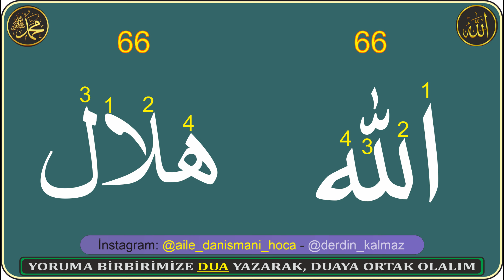HİLAL DAKİ VE DUASIINDA Kİ SIR - BAŞIMIZA BİR SIKINTI GELMEZDEN ÖNCE UYGULAYALIM....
Aynı zamanda BİRBİRİMİZİN NİYETLERİNİN KABUL OLMASI NİYETİYLE yoruma -âmin- yazalım. Kimin duası kabul olur belli olmaz.

NEDEN BU TARİHE DİKKAT? ÇÜNKÜ; BİR AY BOYUNCA BAŞIMIZA BELA VE SIKINTI GELİP GELMEMESİ BU GECELERDE OKUNMASI LAZIM OLAN, MÜLK SÜRESİ VE HİLAL DUASININ OKUNUP OKUNMAMASINA BAĞLI.

ÇÜNKÜ SİZLERE HER AY HİLÂL'İN GÖRÜNDÜĞÜ TARİHİ VE DUALARINI HATIRLATACAĞIM İNŞÂLLÂH. BU TARİHTEN İTİBAREN 7 GÜN BOYUNCA DİNLEMENİZİ VEYA OKUMANIZI TAVSİYE EDERİM.

Kim Hilali gördüğünde hilale bakarak 3 defa Teşrik Tekbiri ve bu duayı 3 defa okur ise H.Z. Allah (C.C.) onu ve ailesini bir ay boyunca muhtelif bela ve musîbetlerden muhafaya eder.

هِلاَلُ خَيْرٍ وَرُشْدٍ، آمَنْتُ بِاللهِ الَّذِى خَلَقَكَ وَالْحَمْدُ لِلَّهِ رَبِّ الْعَالَمِينَ

HİLÂLÜ HAYRİN VE RÜŞDİN ÂMENTÜ BİLLÂHİLLEZÎ HALAKAKE VEL HAMDÜ LİLLÂHİ RABBİL ÂLEMÎN

‘‘Kim Hilâli gördüğünde hilâle bakarak, eğer gözükmüyorsa tasavvur ederek (gözünde canlandırarak) 3 defa Teşrîk Tekbiri ve bu duayı 3 defa okur ise H.Z. Allâh (C.C.) onu ve ailesini bir ay boyunca muhtelif belâ ve musîbetlerden muhâfaza eder.’’

Ayrıca; ‘‘Kim Hilâli gördüğünde Mülk Sûresi’ni okursa, H. Z. Allâh (C.C.) onu ve ailesini bir ay boyunca muhtelif belâ ve musîbetlerden muhâfaza eder’’

Hadisi şerif: her gece mülk suresini okuyan, kabir azabı görmez.

DİNLƏYİN VƏ BƏRƏNDƏNDƏN QALIN.  DƏ QƏBRİN MƏQSƏDİNİ GÖRMƏYİN.